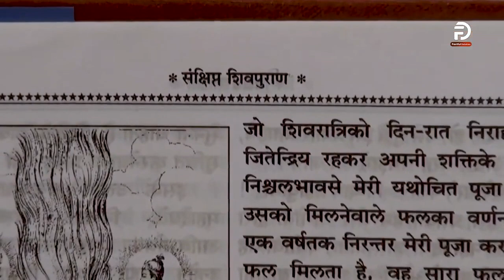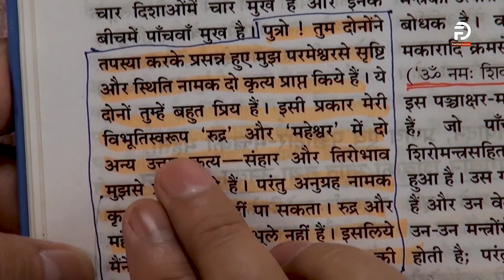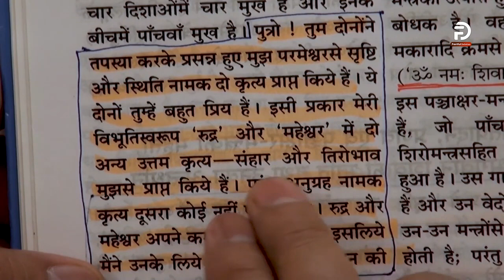Why do different Puranic scriptures portray different characters as God?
सनातनी पूजा के पतन की कहानी 03